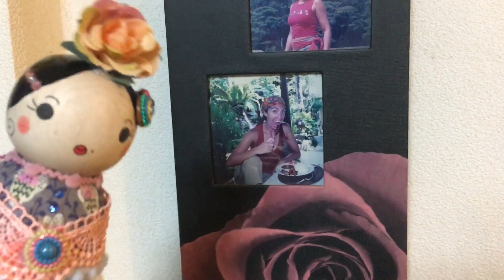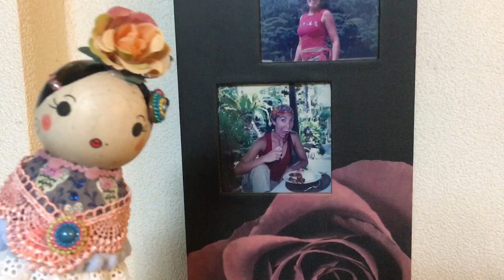4月14日のアレグリアチャンネル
フラメンコちゃんによる今日の動画の説明でーす